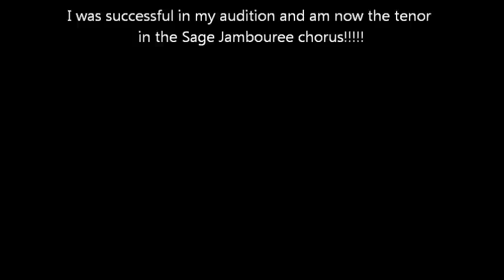Is U Is Or Is U Aint Ma BayBaaaayyyy?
Performed by Thomas Potts (and Jonny).
Filmed by Ian Potts.
Original song by Louis Jordan (the coolest cat ever to drape words around a tune).
Kareoke track by kareokeversion.co.uk
Snack Attack by Godley & Creme.